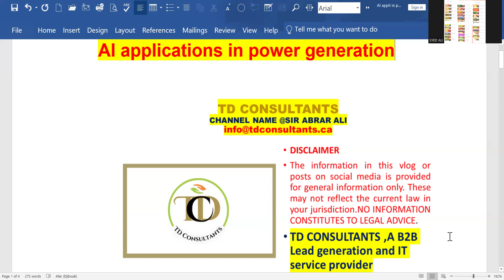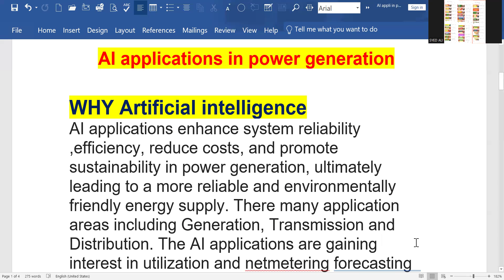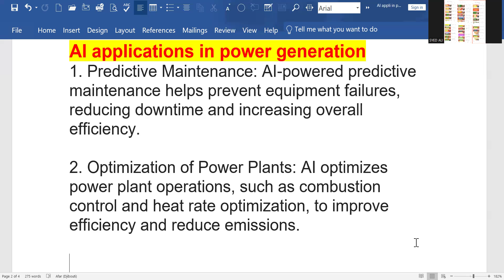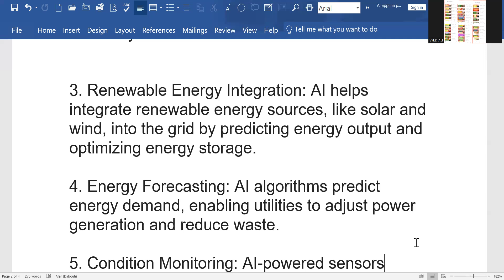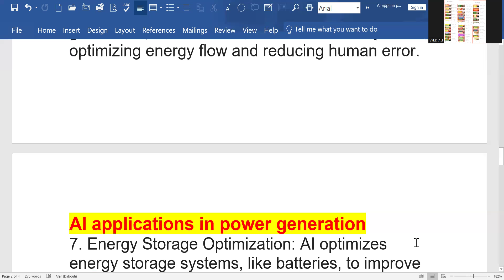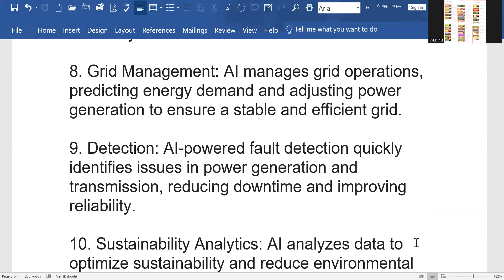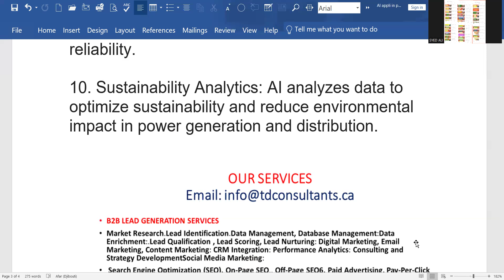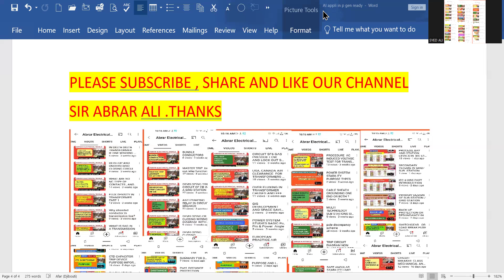AI application in POWER GENERATION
SIR ABRAR ALI  explains the application of ARTIFICIAL INTELLIGENCE in power generation. He  has field experience as well teaching experience . pl